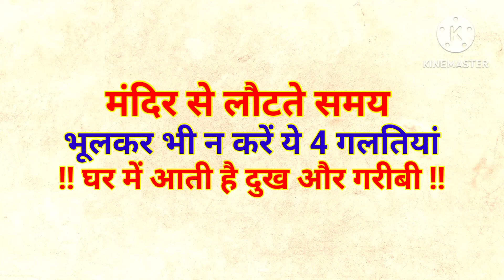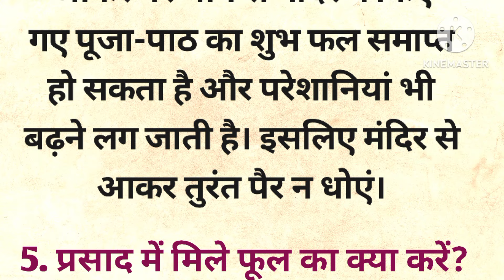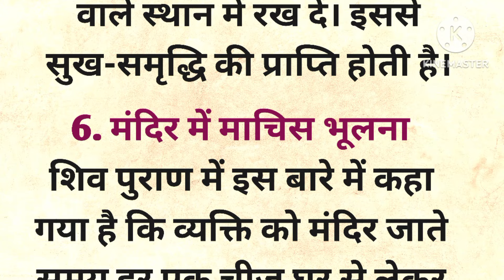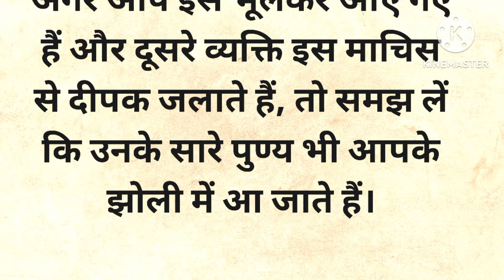मंदिर से लौटते समय भूलकर भी न करें ये 4 गलतियां | vastu tips | astro talk | tarot card reading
मंदिर से आने के बाद क्या नहीं करना चाहिए?
मंदिर में रखे जल का क्या करना चाहिए?
मंदिर जाने के बाद क्या नहीं करना चाहिए?
जानिए मंदिर में दर्शन करने के बाद बाहर सीढ़ी पर क्यों बैठा जाता है सीढ़ी पर बैठकर क्या बोलना चाहिए?
mandir se lautate Samay na Karen yah galtiyan
 mandir se lautate samay kya karna chahie
 mandir se lautate samay kya na Karen
 mandir se lautate Samay Kya Karen

vastu tips
astrology
astrology vastu tips
vastu Shastra
Acche vichar
suvichar
Aaj ke suvichar
Anmol vichar
motivational quotes
lessonable story
inspirational quotes
healthy lifestyle
Hindi kahaniyan
new story
jyotish shastra
easy vastu
Meenakshi's Kitchen & Indian Culture Mamata's way
kitcat stories
dharm sadhna